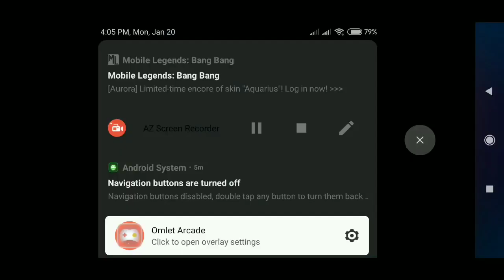Matakot ka sa kagura mage!!with nakakaindak na background music || Mobile Legend